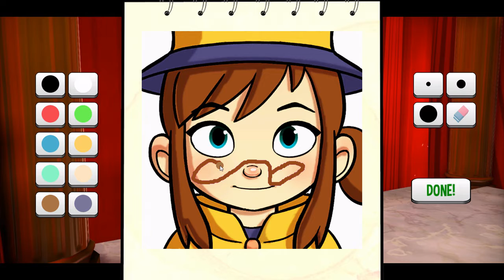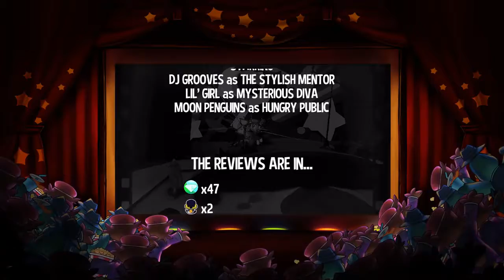A Hat in Time Gameplay - Part 3